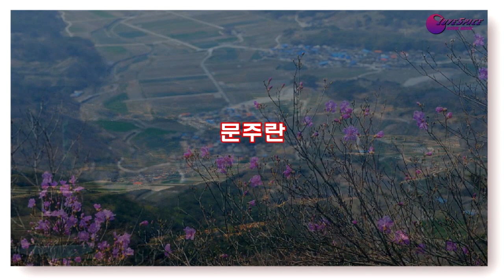봄이오는 고갯길 mp4